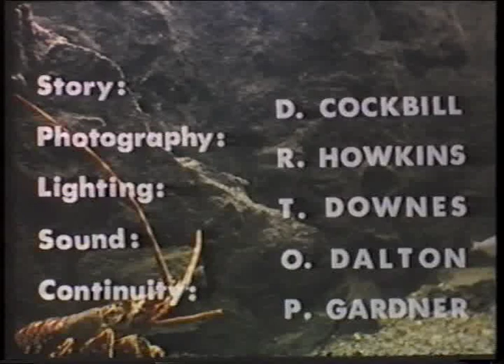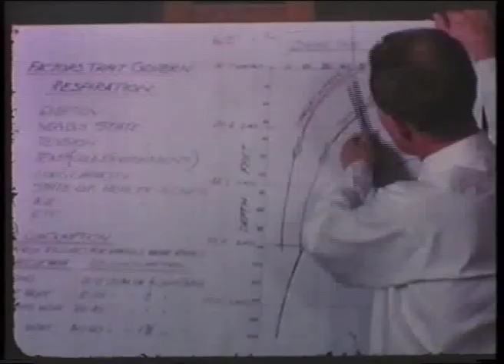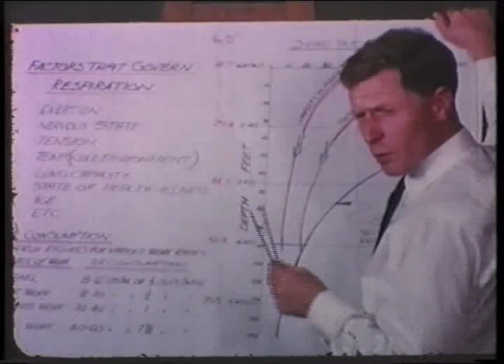When you know how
In 1966 the Torbay branch of the British sub aqua club {BSAC} produced this video, I assume to encourage people into the underwater world.

It is fair to say it captures the era.